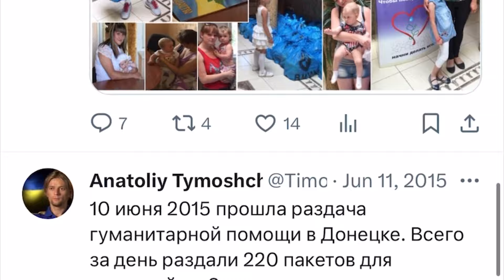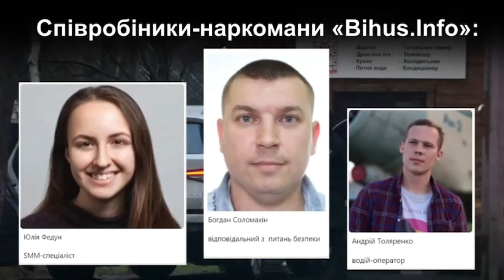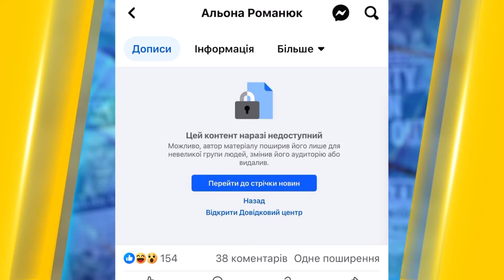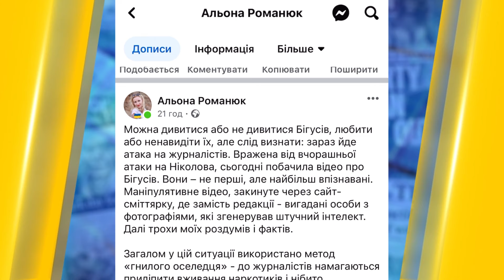Связи Тимощука с террористами. Шокирующий скандал с сотрудниками Bihus.info — ВАЖНОЕ за 17.01.2024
Эксфутболист сборной Украины Анатолий Тимощук отправлял гуманитарную помощь в ДНР вместе с фанатами питерского "Зенита".
Помощь в Донецке футболист организовывал из-за бывшего главаря боевиков Александра Захарченко. Накануне в сети появилось видео, на котором сотрудники расследования Bihus Info употребляли наркотики на новогоднем корпоративе. Уже известно, что за ними несколько месяцев следили. В результате видео с вечеринки "слили" в сеть. Денис Бигус уже дал комментарий. Об и другом самом важном за день поговорим в нашем видео!